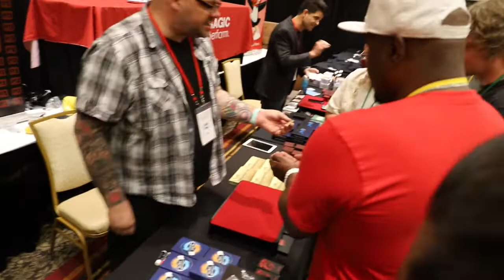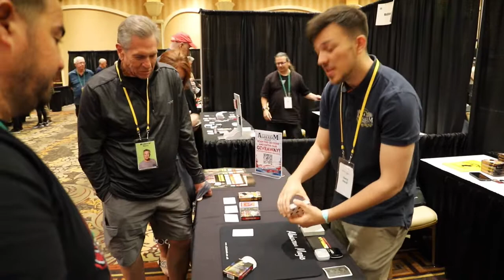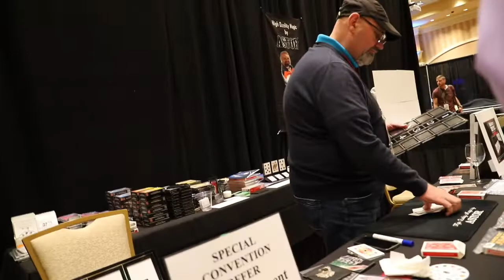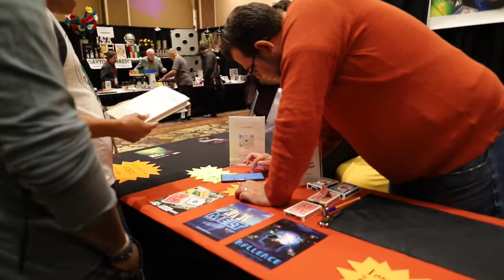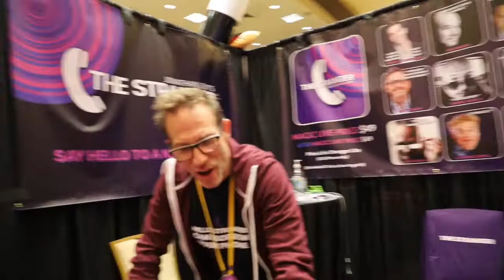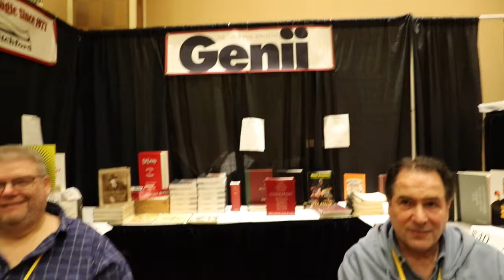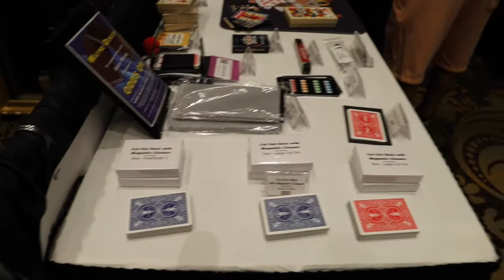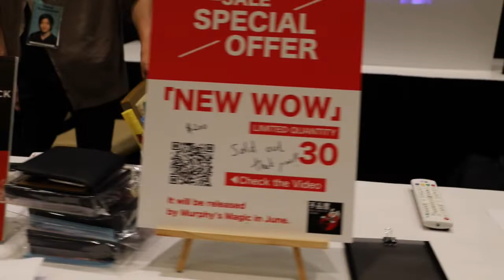Magic Live Dealers Room 2022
This is my attempt to document the dealers room from Magic Live 2022. If you are interested in specific chapters here are some.
00:00 Intro
03:49 The 1914 with Alexander Marsh
05:04 The 1914 with Dee Christopher
06:11 Garrett Thomas
07:35 Craig Petty
10:20 Harry Nardi of Alakazam Magic
11:52 Mathieu Bich
12:45 Card Shark and Phoenix Playing cards
14:10 Joao Miranda
14:33 James Anthony  Magic World Shop
18:00 Alpha Vox Audio
18:40 Phill Smith, Miscellaneous Miracles
22:00 My film crew
22:18 Mickael Chatelain
25:00 Daytona Magic
25:37 Mike Michaels - Appearing Plane
31:10 Bicycle Playing Cards
32:15 Magic Backdrops
33:13 Brent Braun
35:00 American Relics
35:35 Potter Auctions
37:14 Genii Magazine
38:08 Ondrej Psenicka, Butterfly Playing Cards
39:50 Paul Richards Magic
44:24 Magic Smith
45:05 Prop Dog
47:37 Vanishing Inc Magic With Andy Gladwin and Joshua Jay
50:04 Flick (In my opinion one of the most visual effects at Magic Live this year)